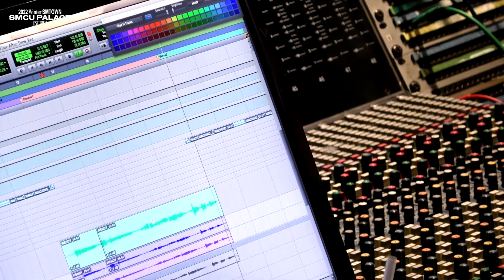BoA, WENDY, NINGNING 원 (Time After Time) 레코딩 버전 Recording Ver.